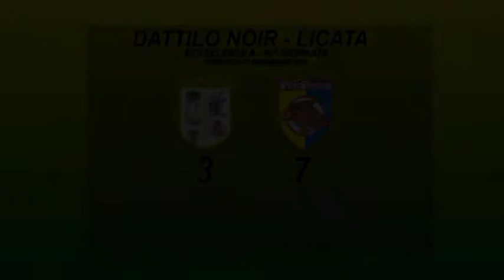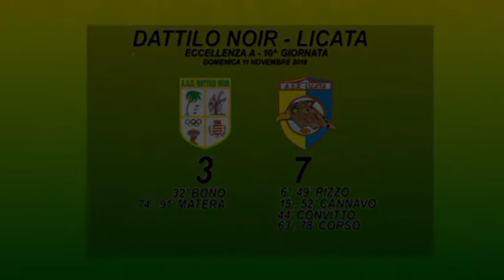Highlights Dattilo Noir-Licata 3-7 (10^ giornata) 11.11.18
🔰🎥La sintesi di DattiloNoirLicata 3-7, decima giornata del girone A di Eccellenza Siciliana 2018/19.
⚽️Reti di Rizzo (L) 6' e 49', Cannavò (L) 15' e 52', Bono (D) 32', Convitto (L) 44', Corso (L) 63' e 78', Matera (D) 74' e 91'.
🎙Servizio di Giuseppe Favara, montaggio di Rosario Randazzo per la pagina Facebook del Dattilo Noir